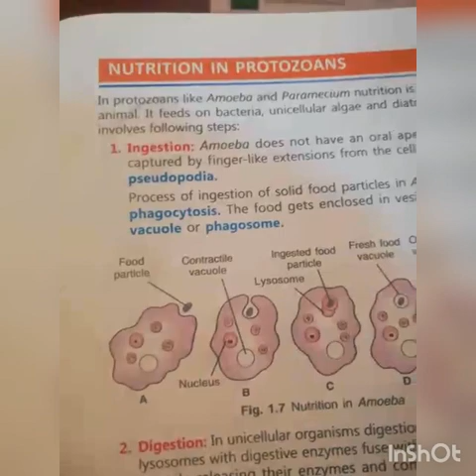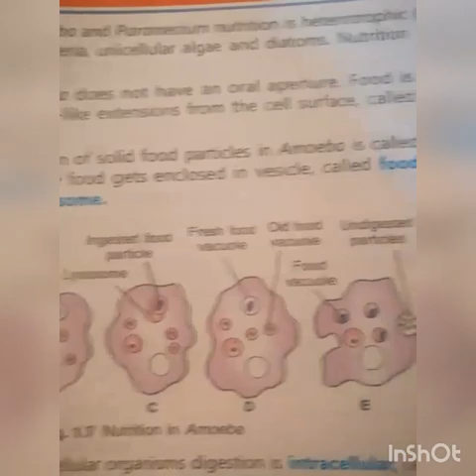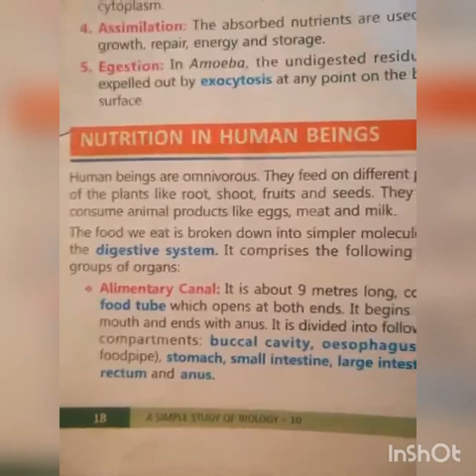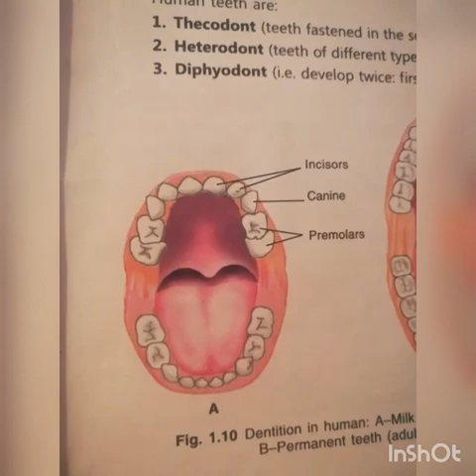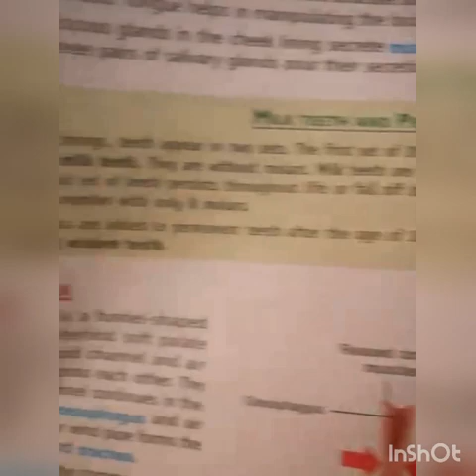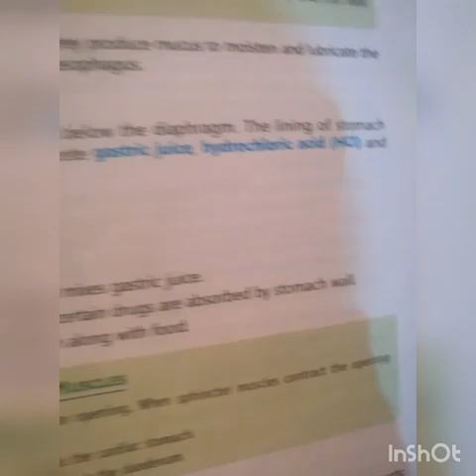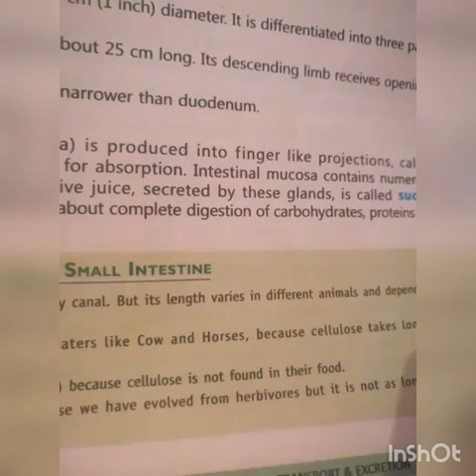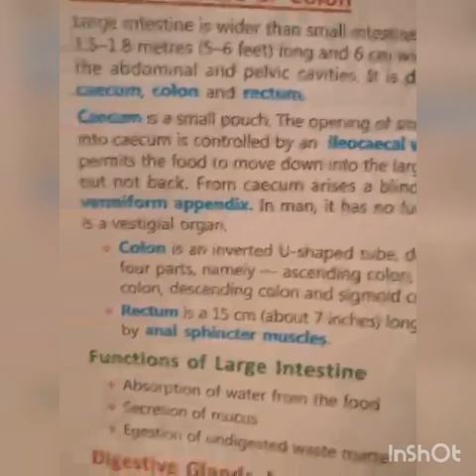Bio.. Lecture.. Class 10th.. Part 3...Life Processes... .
An easy way to understand Nutrition in Protozoans and Human Beings...